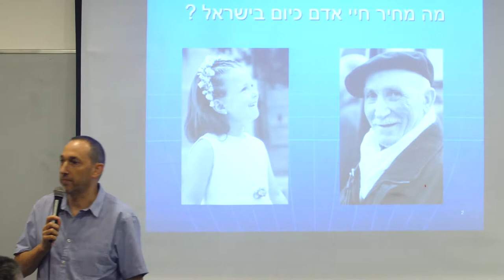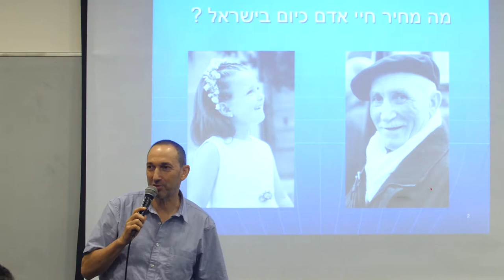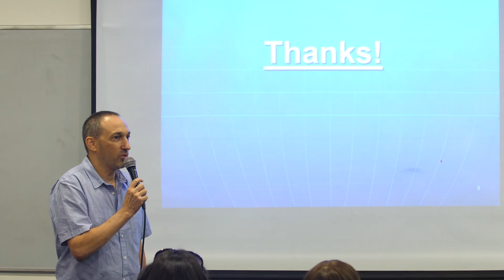דר אוהד רף | כנס האסטרטגיה שלי ה-3 | הפקולטה למנהל עסקים | הקריה האקדמית אונו